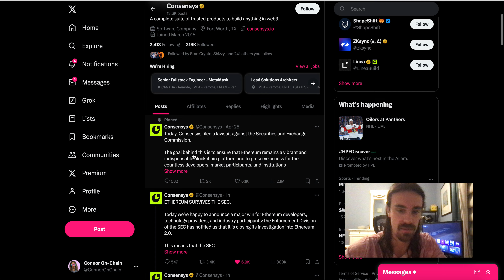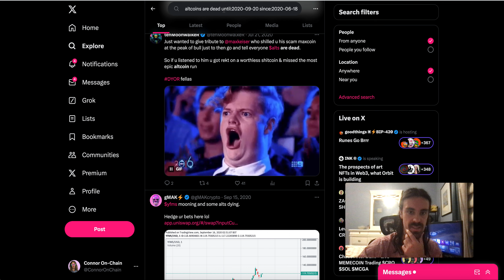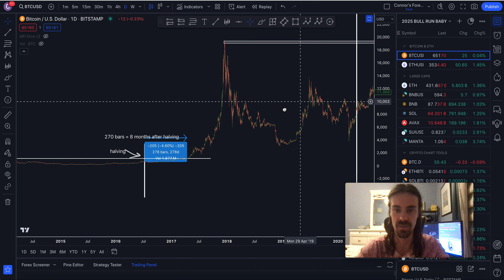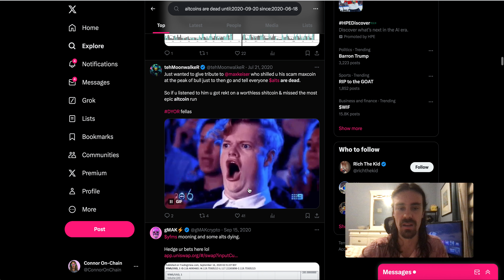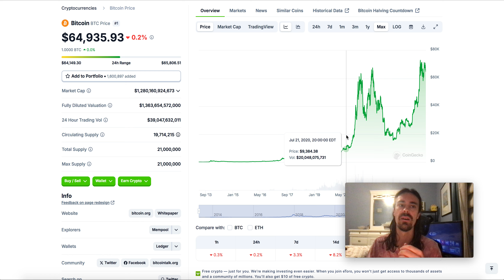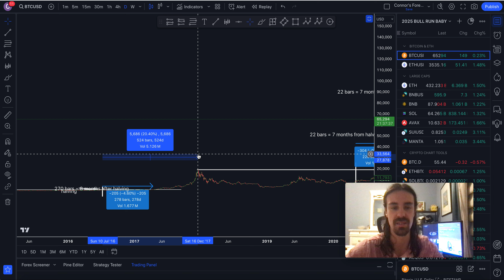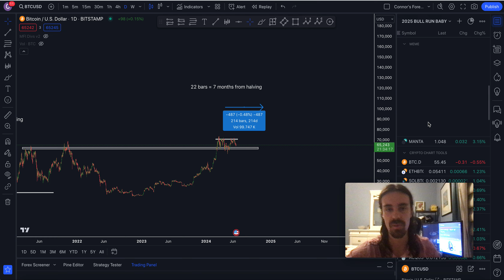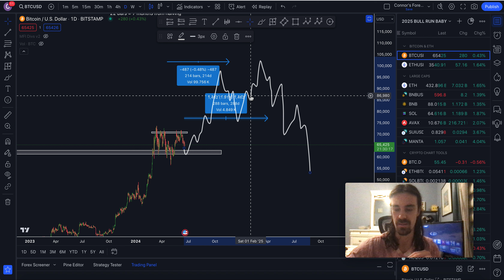BITCOIN CYCLE ANALYSIS! (HOW I SEE THE REST OF THIS CYCLE PLAYING OUT!)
MEMECOINS ARE RISKY, PLAY IT SAFE, THIS VIDEO IS NOT A BUY SIGNAL. I"M NOT A FINANCIAL ADVISOR, PLEASE DO YOUR OWN RESEARCH. MEMECOIN SUPERCYCLE.